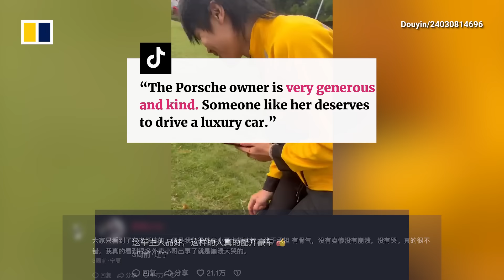Porsche owner declines payout from delivery man after crash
A luxury car owner in southern China’s Shenzhen city refused to accept compensation from a delivery man who crashed into her Porsche. Her graciousness has won plaudits on the country’s social media.